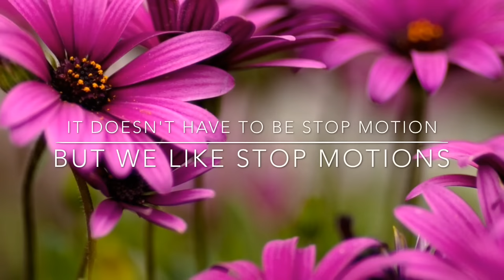MV contest please read description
The title of the video has to be For Tree Frogs MV contest :3